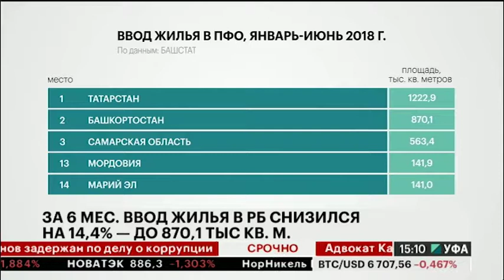За 6 мес. ввод жилья в РБ снизился на 14,4% - до 870,1 тыс кв. м.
Ввод жилья в Башкортостане за I полугодие снизился  почти на 14,5 % по сравнению с тем же периодом 2017 г. За январь - июнь в республике ввели в эксплуатацию без малого 10 500 квартир общей площадью 870 тыс. квадратных метров, сообщает служба статистики региона.